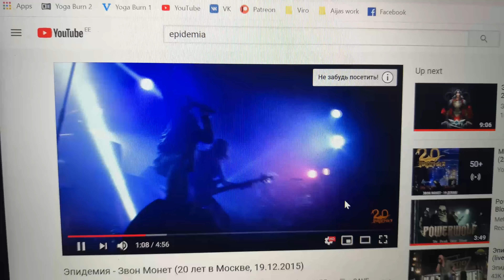Even Blurry Videos - Звон Монет/ Coins Of Gold (English version)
Original by Эпидемия

Здесь можно проголосовать за кавер, который вы хотите услышать. Я сделал список из популярных запросов, но вы можете добавить в него и свой вариант. Рок❤🤪

Hi! My name is Igor Sakharov. I record covers and edit videos by myself at home.

Huge thanks for shooting to my beautiful wife Aija Sylvia.

His life was war and war was his life
All is at stake in the thick of the fight
But he stumbled once
And defying the commands
He forgot his oath
In the dark of night
Enemy received his sign
And killed us all

Coins of gold
Everything is bought and sold
You were blinded by their shine
Your soul is weak
I am dead
But the score will soon be settled
I'll return from hell and come for you, prick

My thirst for vengeance is burning inside
Soon the traitor will find his death in fire
I'll be hunting high and low
Wherever he may go
I will track him down
He does not believe in God
He's chosen his own path
Straight into hell's mouth